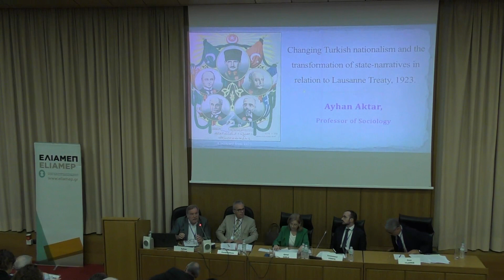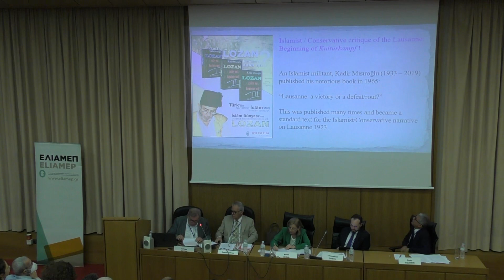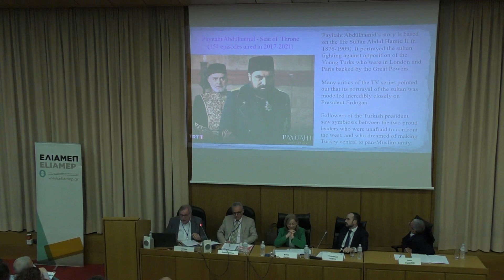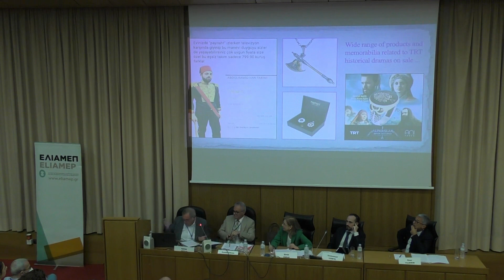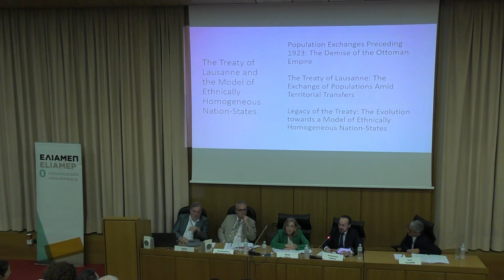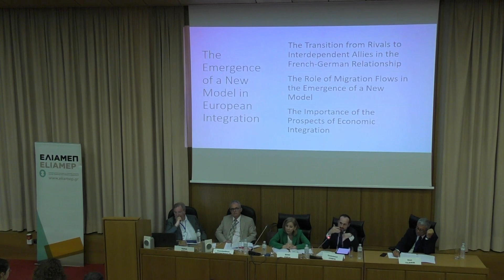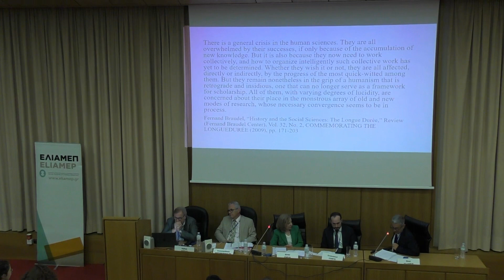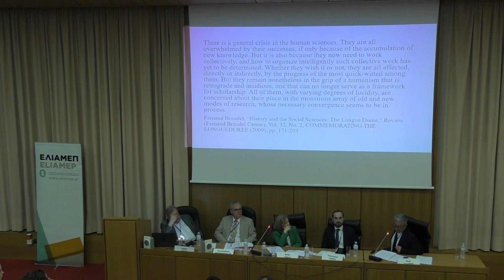Panel III: The Treaty of Lausanne as a model for peace-building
Speakers:
Constantinos Antonopoulos, Professor of Public International Law, Faculty of Law, Democritus University of Thrace

Ayhan Aktar, Professor of Sociology (ret), Istanbul Bilgi University

Emmanuel Comte, Senior Research Fellow, Ariane Condellis European Programme, ELIAMEP

Onur Yildirim, Professor of Economics, Middle East Technical University

Moderator:
Eirini Chila, Professor of International Politics, University of Piraeus